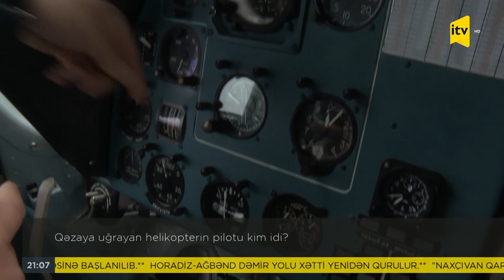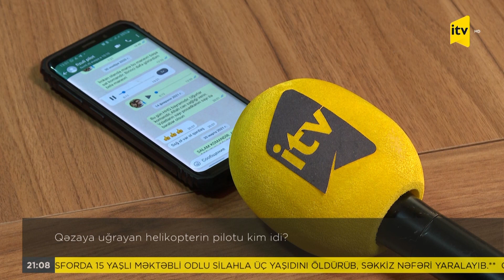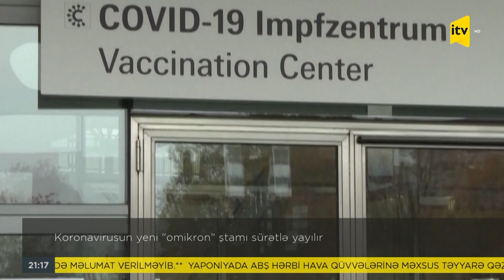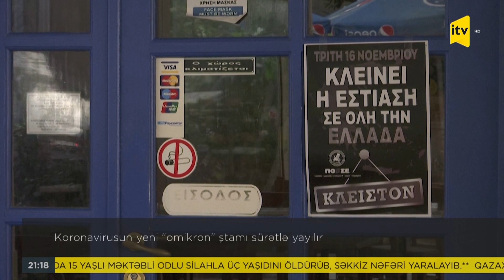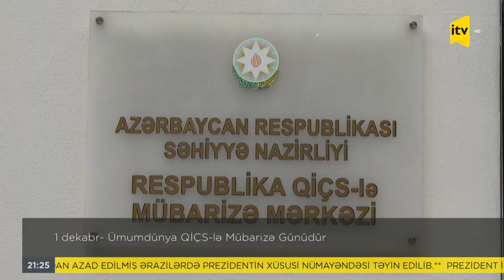İTV Xəbər - 01.12.2021 (21:00)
İTV Xəbər – 21:00

1. Emin Hüseynov Qarabağ iqtisadi rayonuna daxil olan işğaldan azad edilmiş ərazilərdə Prezidentin xüsusi nümayəndəsi təyin edilib

2. Prezident İlham Əliyev Avropa İttifaqının Cənubi Qafqaz üzrə xüsusi nümayəndəsi Toivo Klaarı qəbul edib

3. Qrafika - Prezident İlham Əliyev Nursultan Nazarbayevə telefonla zəng edib

4. DSX-nin hərbi helikopterinin qəzaya uğraması nəticəsində şəhid olanlar son mənzilə yola salınıblar

5. Yaralı sərhədçilər: "Helikopter meydançaya enən an birdən-birə yerə çırpıldıq"

6. Qəzaya uğrayan helikopterin pilotu kim idi?

7. Qəzaya uğrayan helikopterin pilotu Füzuli Cavadovun dəfn mərasimi keçirilib

8. Sonsuz səmaların qəhrəmanları…

9. Laçının işğaldan azad olunmasından bir il ötür

10. İran-Əfqanıstan sərhədində silahlı qarşıdurma baş verib

11. Koronavirusun yeni "omikron" ştamı sürətlə yayılır

12. UNEC İqtisadi Forumu 2021 işə başlayıb

13. Metronun "Xocəsən" deposunun inşasında birinci mərhələ davam edir

14. 1 dekabr- Ümumdünya QİÇS-lə Mübarizə Günüdür